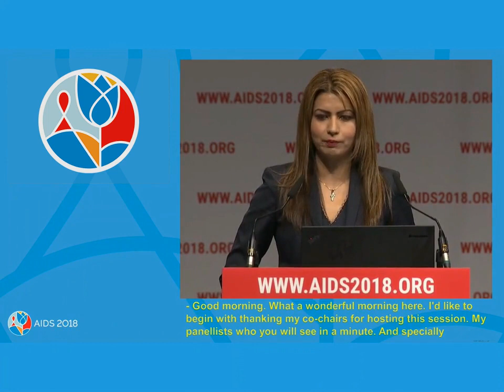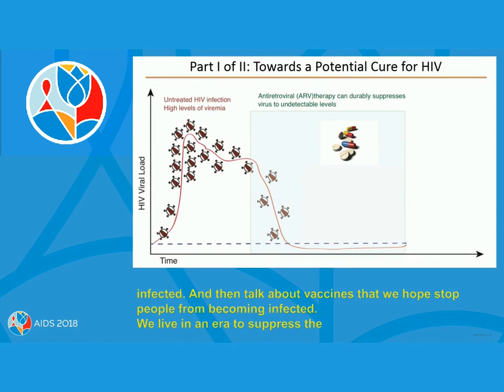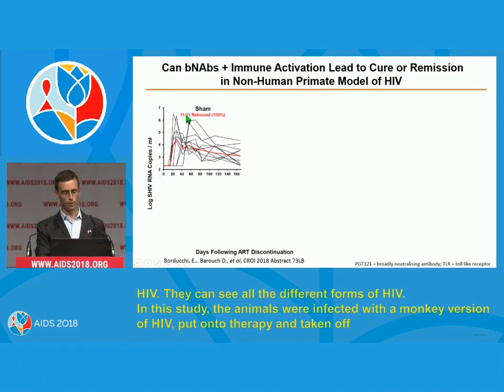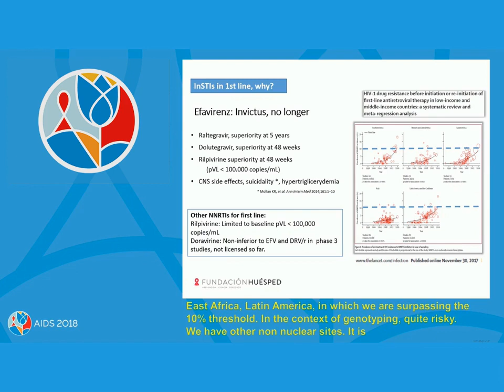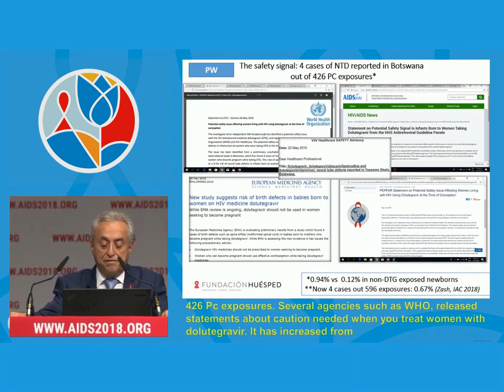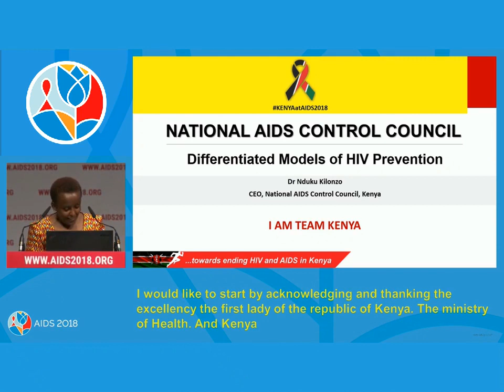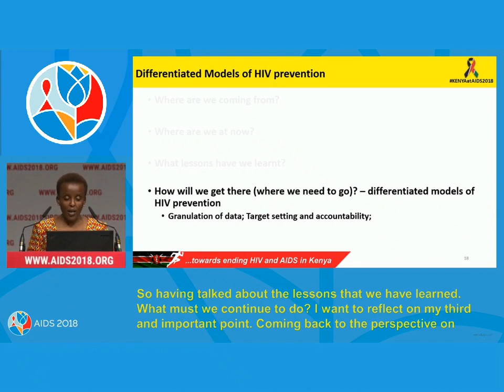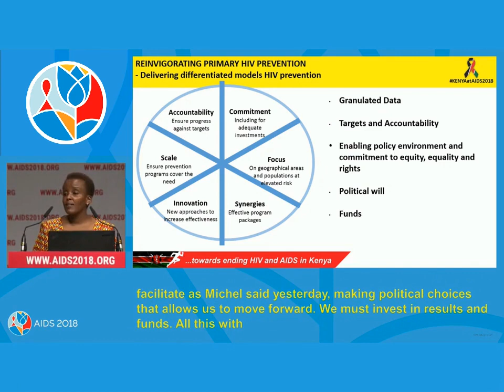Building bridges from scientific innovation to implementation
WEPL01: Building bridges from scientific innovation to implementation. Sandra Granger. Presented at the 22nd International AIDS Conference (AIDS 2018).